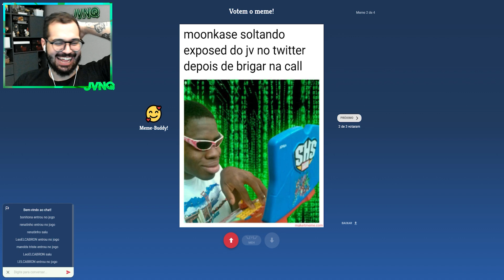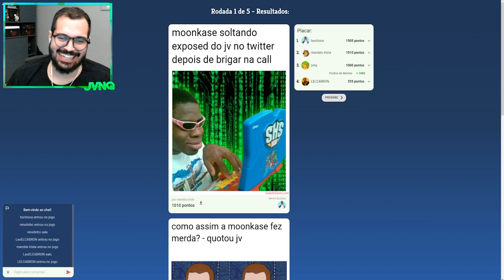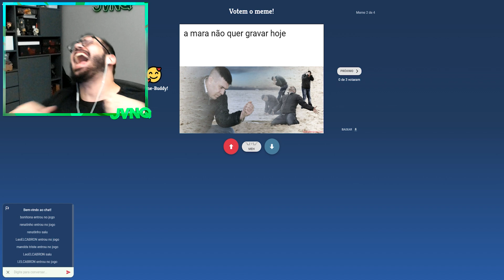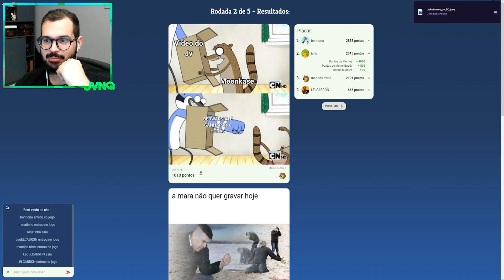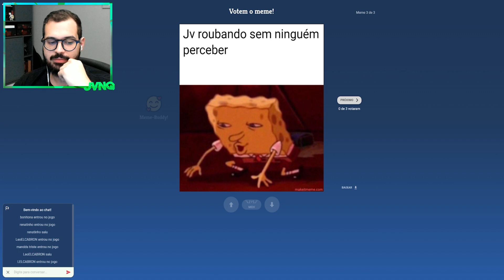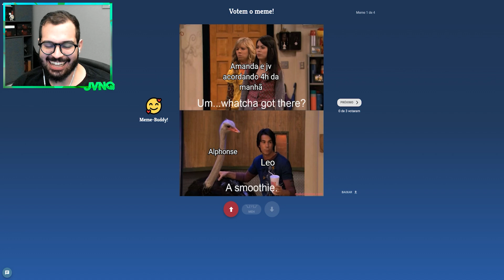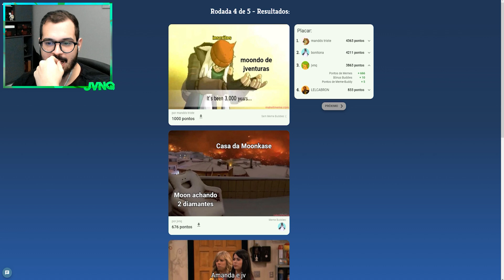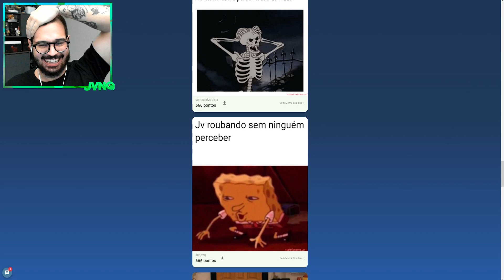Só MEME PESADO | Make it meme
Meu canais: @jvnqtv @JvnqSecundario